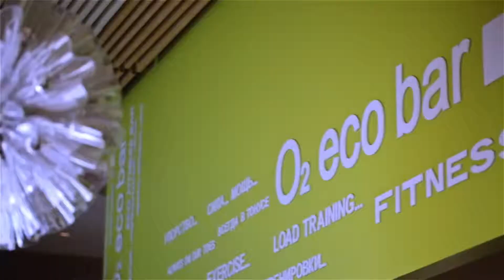Life Fitness в г.Астана Fitness Palace 2014